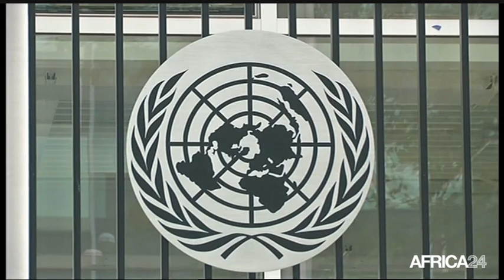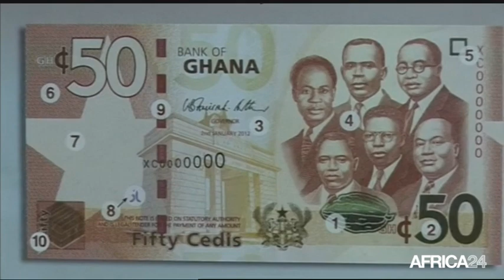Le Journal du mardi 20 septembre - 8h GMT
RD Congo, Heurts entre manifestants et policiers. Afrique, Retour sur les enjeux de la 71ème session de l'AG de l'ONU. Ouganda, Le foncier rural au coeur des débats. Afrique, Enjeux de la 71ème session de l'AG de l'ONU.